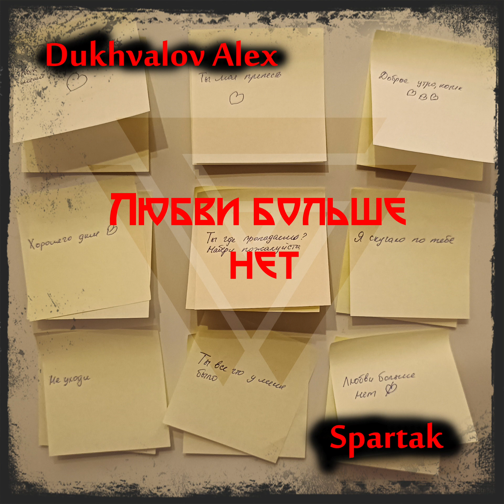Dukhvalov Alex x Spartak - Любви больше нет | Official Audio | 2023